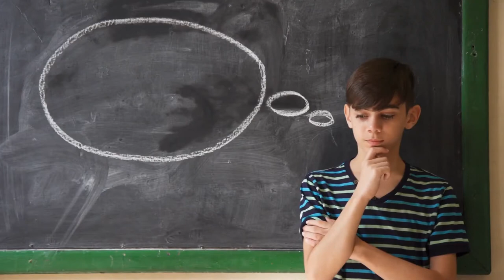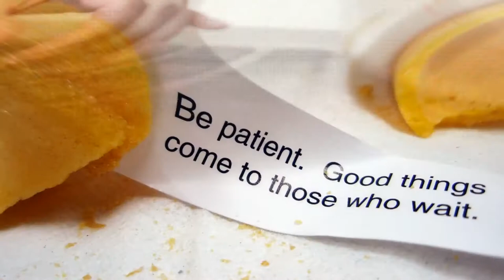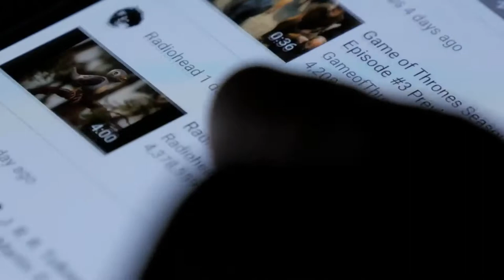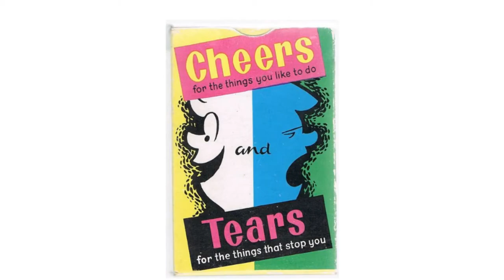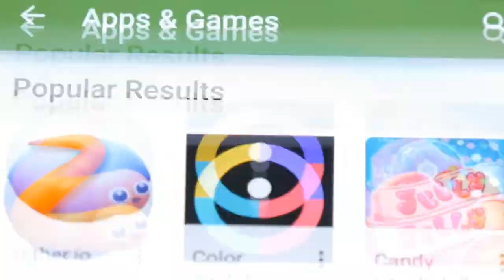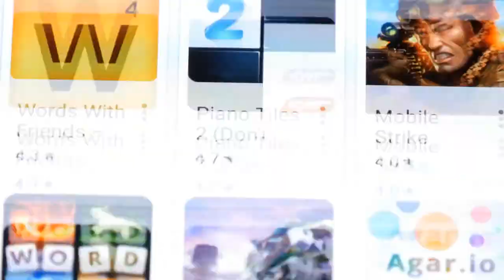How These 8 Millionaire Teens Made Their Fortunes 💰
Some people think that earning money is a game of pinch for millionaires. But, the fact is that no one can earn money without hard efforts. There are more than 46.8 million millionaires in this world and all of them follow different lifestyles.

Have you tried to identify what led them to a path of success? Did their childhood activities were different from yours? The answers to all these questions are given in their success story.

Despite having different lifestyles, they all have one in common that has given them massive popularity. Can you guess what was that common thing? It was a positive mindset.

Such amazing millionaire kids have decided to make better use of their time since childhood and by combining little innovation with little hard work they became self-made millionaires.

They weren’t even old enough to open a bank account on their own but their presence of mind regarding business and hard work of childhood in their area of interest have taught them how to make money fast.

In this video, you’ll find the story of eight self-made millionaire teens.